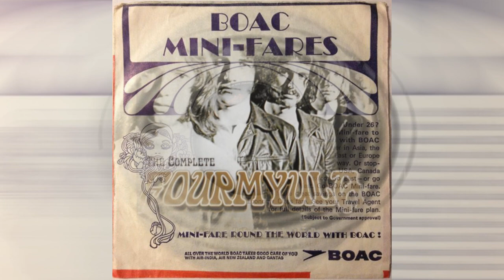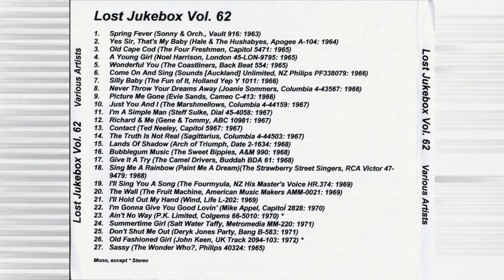The Fourmyula — Mill Stream 1969 (Vol. 62)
From Jeffrey Glenn's Lost Jukebox Volume 62 - 19a

The Fourmyula – I'll Sing You A Song / Mill Stream
Label: His Master's Voice – HR.374
Format: Vinyl, 7", 45 RPM, Single
Country: New Zealand
Released: 1969

Real Name
Fourmyula
Profile
Formed in 1963 in Heretaunga in the Hutt Valley, north of Wellington by writer and guitarist Wayne Mason as Southern Auroras, and then Sine Waves and Insect before finally becoming Fourmyula in 1967, with the lineup that made most of their records.

Winning the national Battle of The Bands, they were signed to His Master's Voice (NZ) Ltd later that year by Howard Gable and over the next three years had a string of hits that made them one of the most successful New Zealand bands of their time.

Moving to London in 1969 they developed a live sound that was substantially harder and heavier than their psychedelic pop of earlier years.

Their 1969 single Nature, composed by Mason, was their biggest hit in NZ, won the Loxene Golden Disc (the equivalent of the Record of the Year) in 1970, and in 2003 was named the Supreme New Zealand Composition of the previous 75 years at their celebration of that anniversary.

They split in 1971 but reformed in 2010 with the re-release of their catalogue in a boxed set.

Chris Parry stayed in the UK and, as A&R manager at Polydor discovered and signed The Jam, Siouxsie and the Banshees, and The Cure, who he also managed and released via his Fiction label.